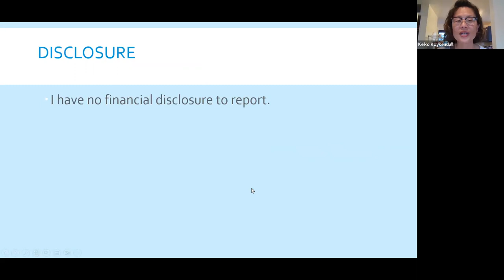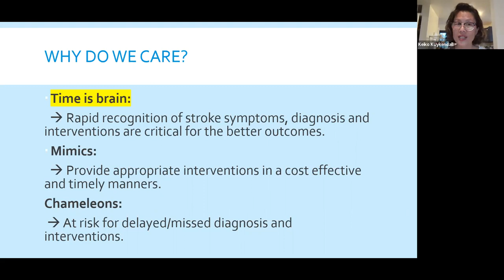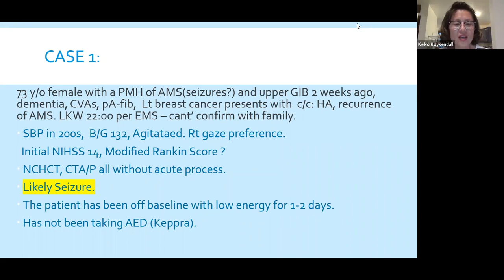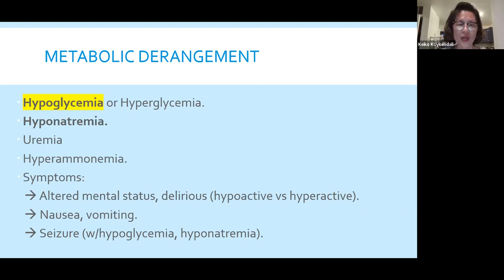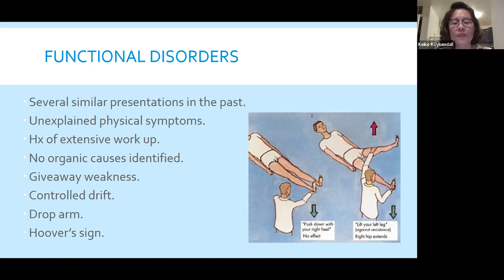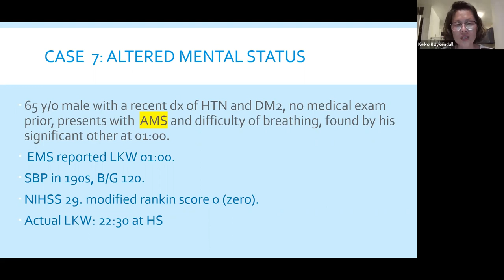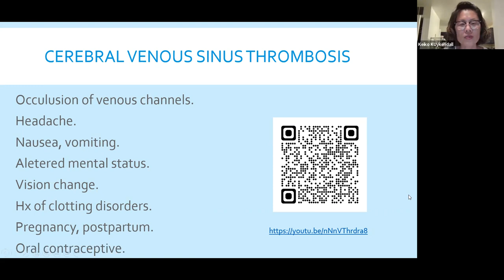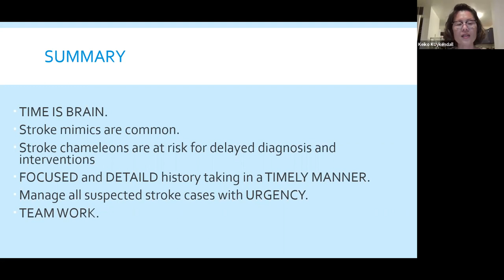Stroke Alert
Lecturer: Keiko H. Kuykendall, DNP

Join Keiko from INOVA Neurosurgery, in Falls Church, VA as she discusses the management of stroke alert at ER triage and the clinical challenge of differentiating stroke "mimics" from "chameleons". Stroke "mimics" are conditions that present as stroke, but the patients are found to be negative. Whereas, "chameleons" are conditions that do not appear as stroke, but the work up is positive.